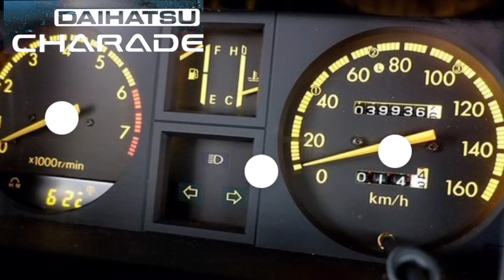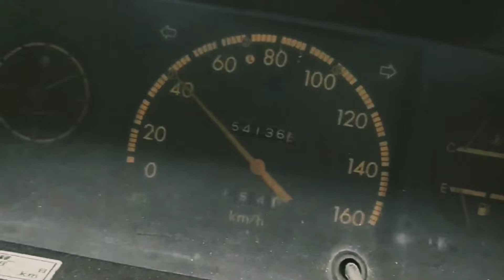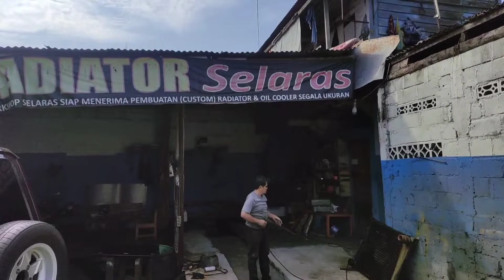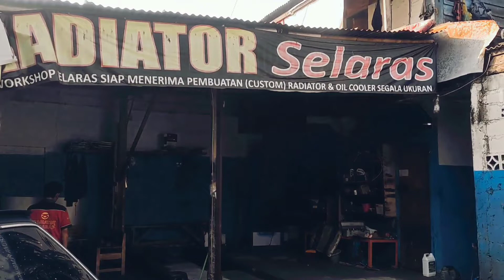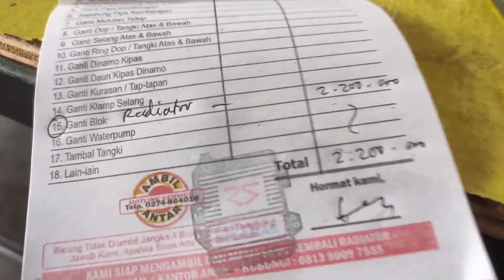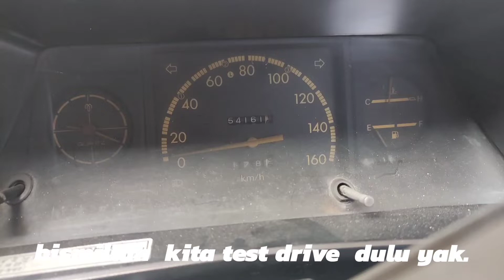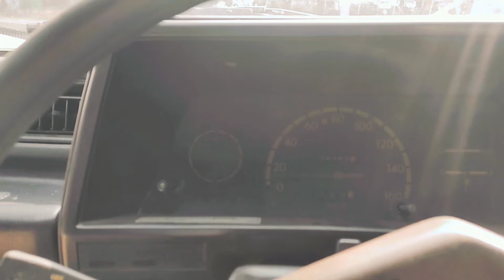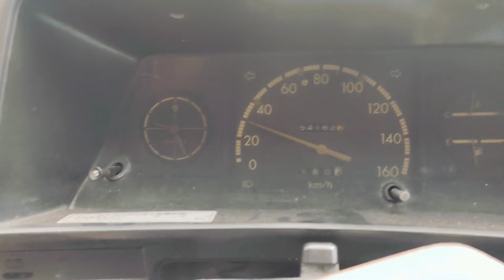daihatsu charade G11. total restoration.. episode 1.... kerjaan berikutnya setelah mbl jadi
stlah mbl kita restorasi  sang owner minta tlg kerjaan berikutnya.. yaitu tentang fungsional.. wajib  bisa seperti mbl  baru..   mari di simak di episode 1  ini

fish arowanafish vw vwtv vwbeetle beetle vworld volkswagen #1303 #1974